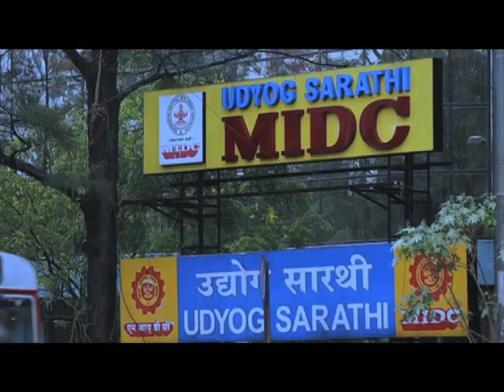‘जय महाराष्ट्र' कार्यक्रमात विकास सावंत यांची मुलाखत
माहिती व जनसंपर्क महासंचालनालय निर्मित ‘जय महाराष्ट्र' कार्यक्रमात 'बालकांचे हक्क व सुरक्षितता' या विषयावर युनिसेफ अर्थात संयुक्त राष्ट्रे बाल निधीचे राज्य सल्लागार विकास सावंत यांची मुलाखत घेण्यात आली आहे. ही मुलाखत दूरदर्शनच्या सह्याद्री वाहिनीवर मंगळवार दिनांक १९ नोव्हेंबर २०१९ रोजी संध्याकाळी ७.३० वाजता प्रसारित झाली. ही मुलाखत निवेदक हेमंत बर्वे यांनी घेतली आहे.